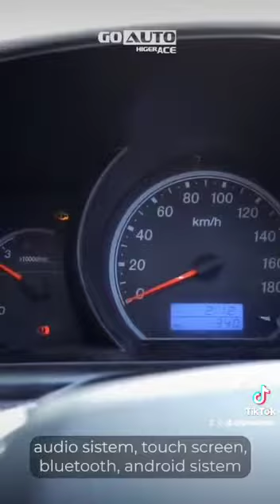Panel Van Go Auto Higer Ace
Panel van ideal for your business